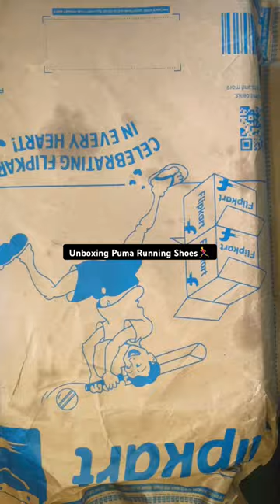Unboxing: Puma Cell Divide Mesh Running Shoes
Discover the ultimate in performance with Cell Divide Mesh Running Shoes. Engineered for runners of all levels, these shoes offer superior comfort, breathability, and support. The innovative mesh design enhances airflow, keeping your feet cool and dry. With advanced cushioning and shock absorption, you'll experience reduced impact on your joints and a smoother stride. Whether you're a seasoned athlete or just starting your running journey, these shoes provide the ideal combination of style and function. Elevate your running experience with Cell Divide Mesh Running Shoes today.

Puma Cell Divide Mesh Men’s Running Shoes
Puma Cell Divide
Puma Cell Divide Mesh
Puma Cell Divide shoes
Puma Cell Divide Review
Mesh Running Shoes
Cell Divide Shoes
Running Shoe Benefits
Shoe Features
Performance Footwear
Breathable Running Shoes
Impact-Reducing Shoes
Running Comfort
Athletic Footwear
Stylish Running Shoes
Footwear Innovation
Runner's Choice
Shoe Technology
Cushioned Running Shoes
Jogging Gear
Fitness Footwear
Sports Shoe Advantages
Running Support
Durable Running Shoes
High-Performance Footgear